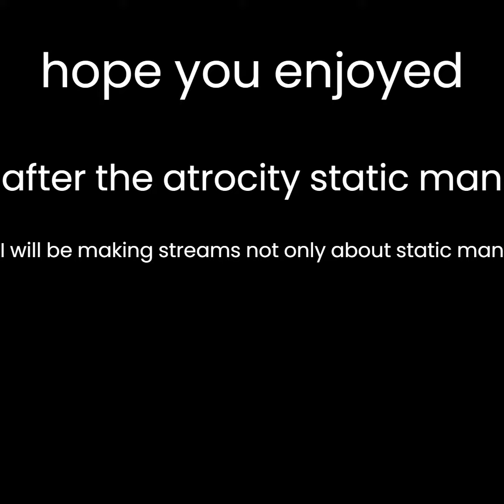Preview of atrocity but static man sings it (READ DECRIPTION)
This song is still under development so there gonna be more updates on this guy, and yes this is the static man from the first and second one, the reason he's not scary idk he doesn't tell me why